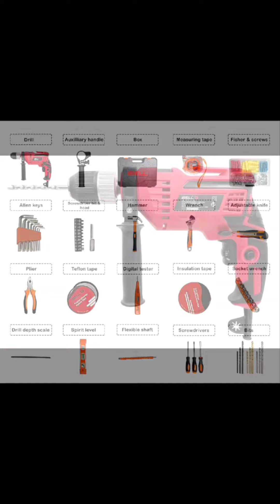Unleash Power and Precision with the IBELL Professional Tool Kit!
Unleash Power and Precision with the IBELL Professional Tool Kit | Impact Drill TD13-100, 650W, Copper Armature, 115 Essential Tools

Explore the ultimate in home improvement with the IBELL Professional Tool Kit featuring the powerful Impact Drill TD13-100. With a robust 650W motor and Copper Armature, this kit is designed to handle any DIY task effortlessly. The 13mm Keyless Auto Chuck ensures quick and hassle-free bit changes. Equip yourself with 115 essential tools and accessories for a comprehensive home toolkit. Upgrade your projects with precision and efficiency – get your IBELL Professional Tool Kit today!

IBELL Professional Tool Kit

Impact Drill TD13-100

650W Power Drill

Copper Armature

Keyless Auto Chuck 13mm

Home Essential Tools

DIY Toolkit

Power and Precision

Home Improvement

115 Tools and Accessories